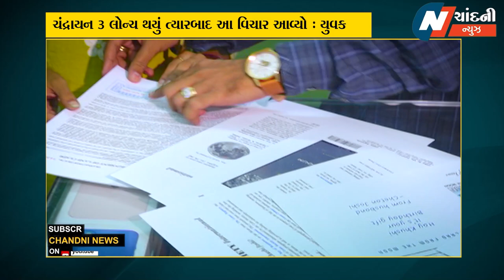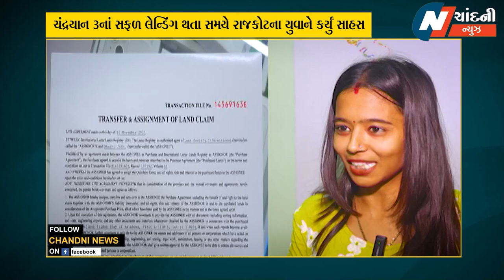પત્નીને જન્મ દિવસની ગિફ્ટ આપવા માટે રાજકોટના યુવાને ખરીદી ચંદ્ર પર જમીન...